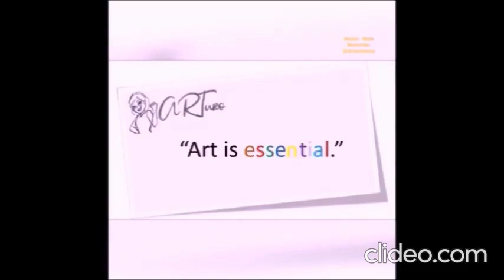Representational or non-rep Pinoyart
Featuring the works of:
Abe Cruz
Pacita Abad
Hugo Yonzon, Jr.